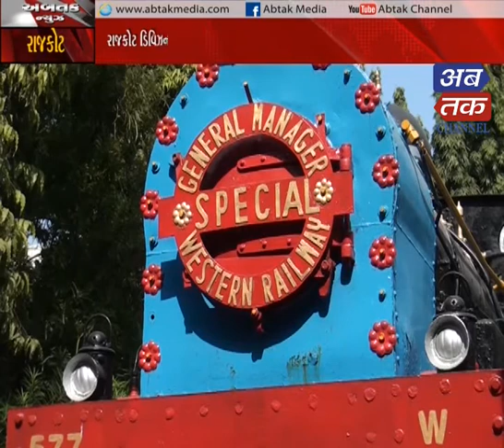પશ્ચિમ રેલવેને 70 વર્ષ પૂર્ણ થતાં રાજકોટ ડિવિઝન દ્વારા વૃક્ષારોપણ કરવામાં આવ્યું | ABTAK MEDIA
પશ્ચિમ રેલવેને 70 વર્ષ પૂર્ણ  થતાં રાજકોટ ડિવિઝન  દ્વારા વૃક્ષારોપણ  અને માસ્ક વિતરણ કરવામાં આવ્યુંઅબતક મીડિયા - પોઝીટીવ ન્યૂઝ, ઇન્ફોર્મેટીવ ન્યૂઝ